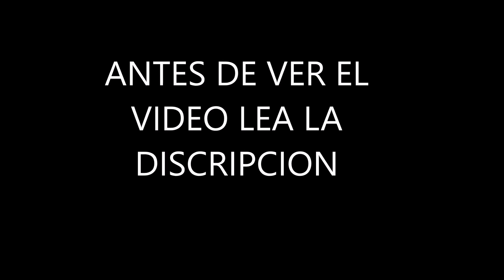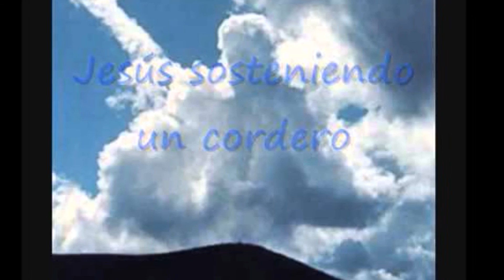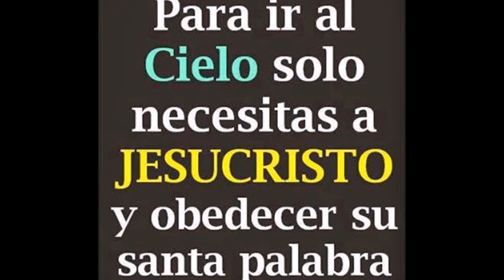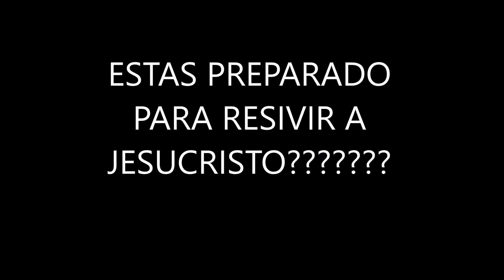SEÑALES QUE CRISTO VIENE PREPARATE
AMIGOS YA HAY SEÑALES EN EL CIELO QUE CRISTO ESTA CERCA, SABIAS QUE CRISTO VIENE A LA TIERRA POR SEGUNDA VEZ??? si cristo viene por segunda vez, YA SE AN ESCUCHADO TROMPETAS EN EN EL CIELO, FIGURAS EXTRAÑAS, CRUCES EN EL CIELO, APARICIONES DE CRISTO.  ARREMPIENTACEN AHORA ANTE QUE SEA DEMASIADO TARDE, ABANDONE SUS VICIOS, LA DROGA, EL CIGARRILLOS, EL TRAGO, LA PORNOGRAFÍAS,  LA FIESTA EN LOS BOLICHES,  LAS MENTIRAS, ETC.  ENTREGUE SUS VIDA A JESÚS.
JESÚS NOS QUIERE SALVAR, SOLO DEPENDE DE USTEDES,  OBEDEZCA A JESUS , CAMBIE SUS ACTITUDES, MAÑANA PUEDE QUE SEA DEMASIADO TARDE, NADIE SABE CUANDO ES EL FIN, SOLO NUESTRO PADRE SABE CUANDO ES EL FIN CUANDO EL DIJO A SUS APÓSTOLES,
UNO DE LOS APÓSTOLES LE DIJO, "¿ CUANDO SERA EL FIN DEL MUNDO Y TU REGRESO? Y JESÚS DIJO SOLO MI PADRE SABRÁ CUANDO ES EL FIN, ABRA MUCHAS PERSONAS QUE DIRÁ QUE SERA EL FIN" NO TEMAN POR SI MORIMOS, LA MUERTE NO ES EL FIN, NUESTRA ALMA SALDRÁ DE NUESTRO CUERPO Y VAMOS A TENER VIDA ETERNA COMO DICE JESÚS...